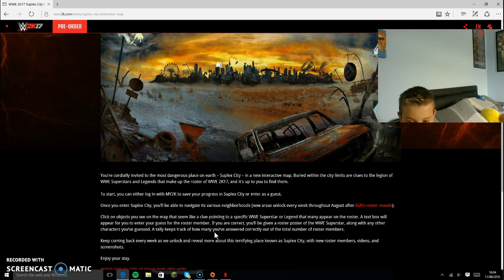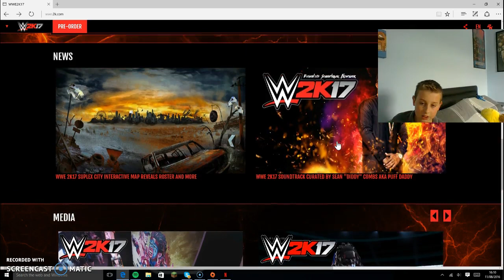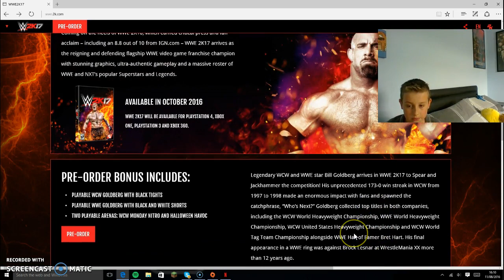5 WWE NEEDS T BRING BACK IN 2K17